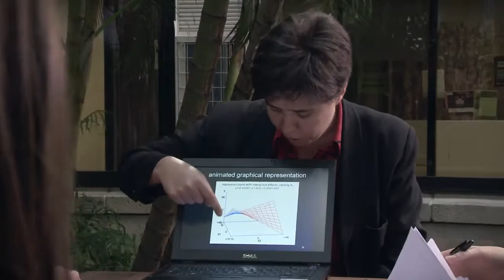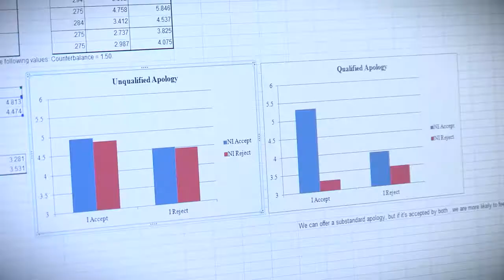The University of Queensland - International Scholarships for Postgraduate Coursework - India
The University of Queensland
Scholarship Name:
International Scholarships for Postgraduate Coursework - India

Courses:

Master of Architecture
Master of Computer Science
Master of Computer Science (Management)
Master of Data Science
Master of Engineering
Master of Engineering Science
Master of Engineering Science (Management)
Master of Information Technology
Master of Information Technology (Management)
Master of Interaction Design
Master of Petroleum Engineering
Master of Sustainable Energy
Scholarship Amount/percentage:

50% tuition fee reduction
One scholarship Awarded per Semester
Availability:

Criterion:

The scholarship is awarded based on academic merit.
Only outstanding students who receive an unconditional offer for their EAIT program will be eligible to be shortlisted for the EAIT International Scholarship.

Open Date
Currently Open

Close
Sem 1, 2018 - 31st October 2017
Sem 2, 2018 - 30th April 2018